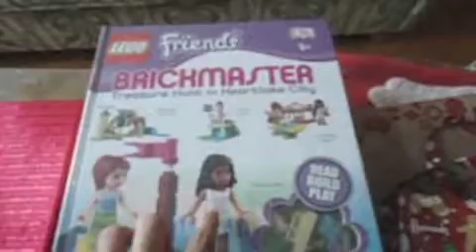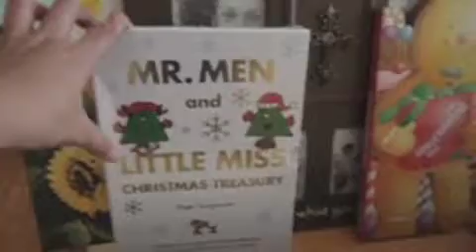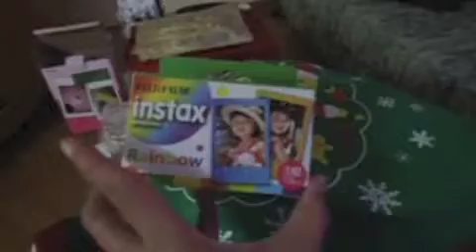Christmas Presents (Dec. 21, 2013)